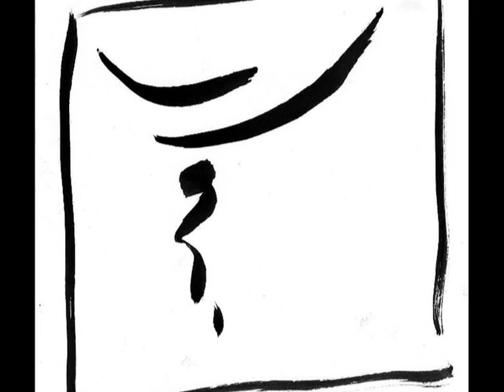fringe 2018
Studio Potters SA Fringe 2018 exhibition promo